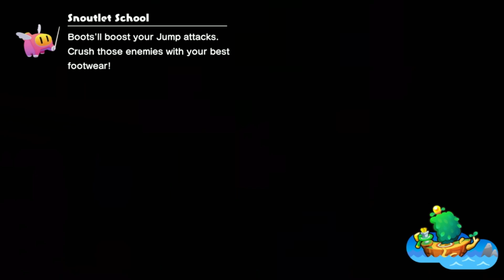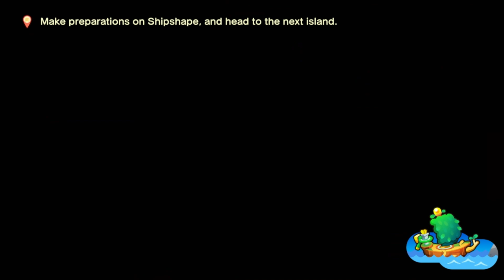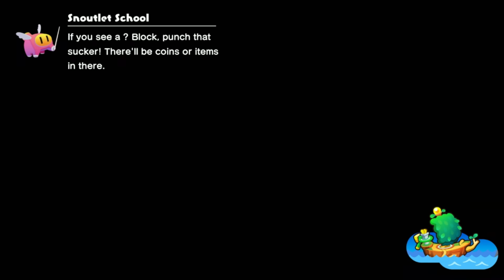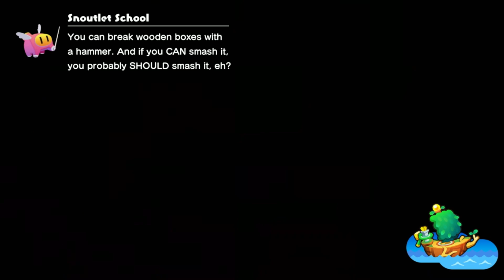Dubba Plays Mario & Luigi Brothership | Collecting Sprite Bulbs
In this episode of Mario & Luigi Brothership, Mario & Luigi Collect some Sprite Bulbs on some of the islands they visited...